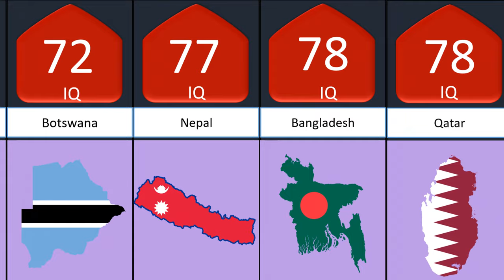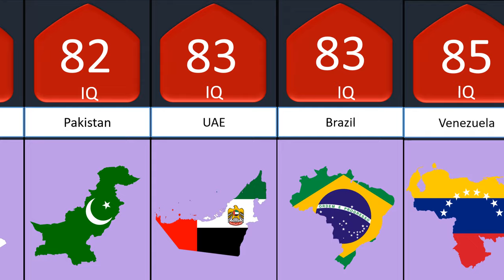IQ levels of different COUNTRIES PART 1